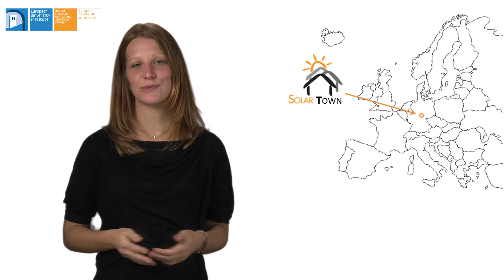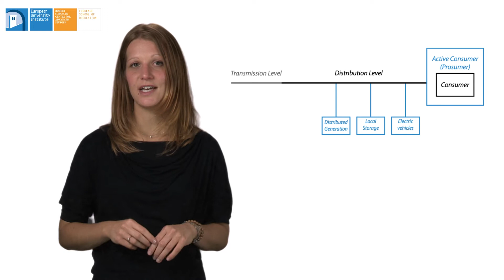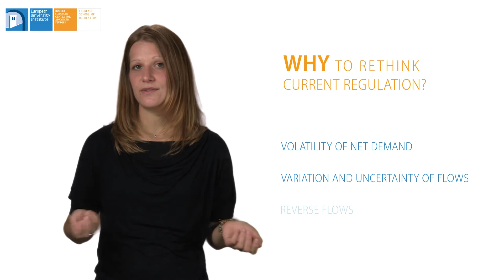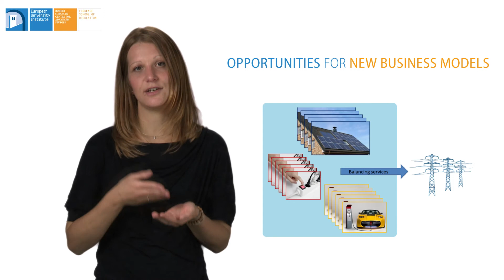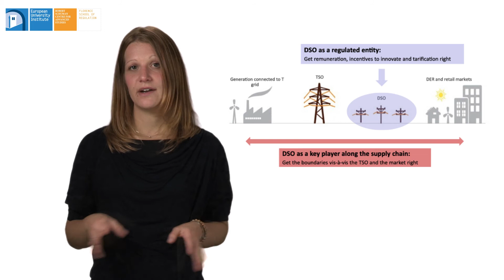Electricity Distribution | Why and Where to Adapt Regulation by Sophia Ruester | FSR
Why and where to adapt electricty regulation.